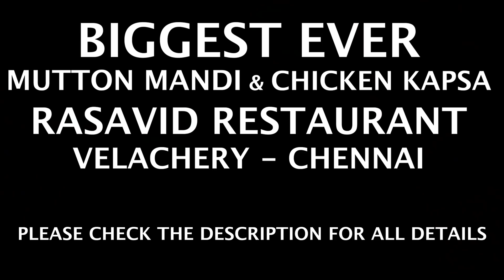BIGGEST EVER !! Mutton Mandi & Chicken Kapsa - Rasavid Restaurant Chennai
BIGGEST EVER !! Mutton Mandi & Chicken Kapsa - Rasavid Restaurant Chennai from Rasavid restaurant Velachery.

Mutton Mandi Biryani:
Large (5pcs or Raan) - Rs.1999
Regular (3pcs) - Rs.1299
Chicken Kapsa:
Large (5pcs) - Rs.1499
Regular(3pcs) - Rs.999

Rasavid Multi Cuisine Restaurant
Sankaran Avenue, No 55 C, Velachery Bypass Rd, Indira Gandhi Nagar, Velachery, Chennai-600042